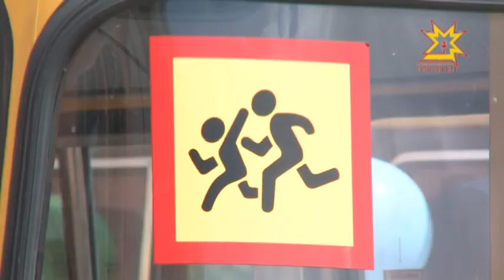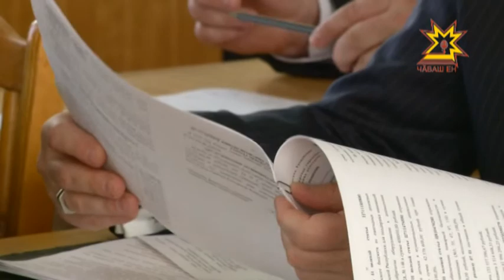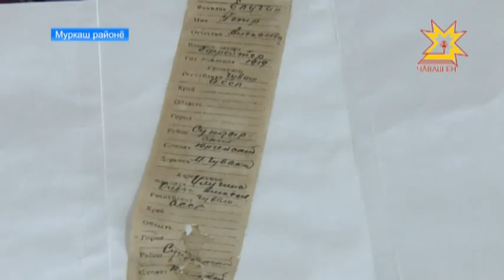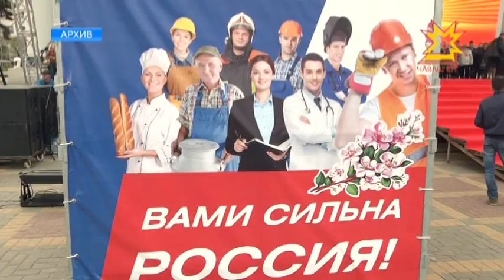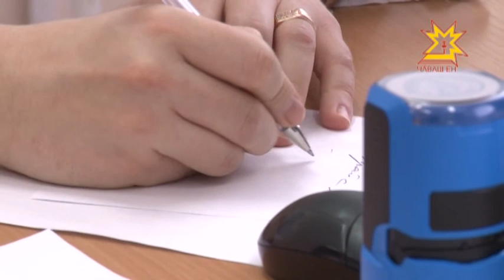Республика 26.04.2017 на чувашском языке. Вечерний выпуск.